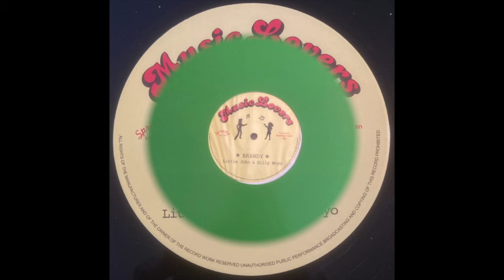Little John & Billy Boyo – Brandy(Spring Hill Records12")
Little John & Billy Boyo – Brandy
Spring Hill Records12"
Spring Hill Records – HILL003
10/10/2011
Jamaica
Tracklist:
Little John– Brandy
Little John & Billy Boyo– Housman Connection
Little John– Version